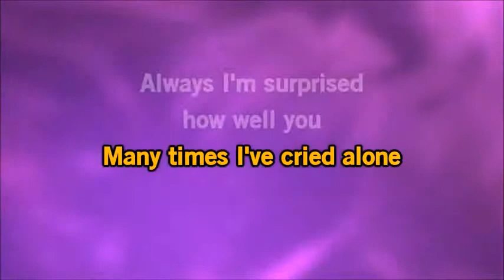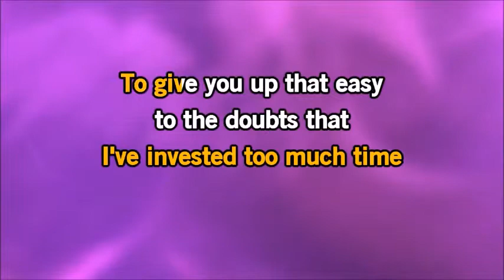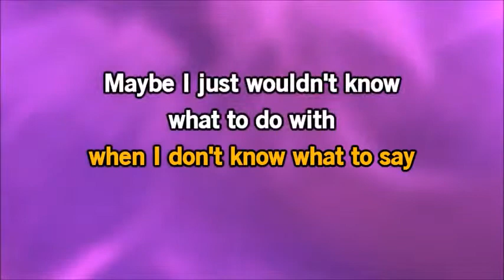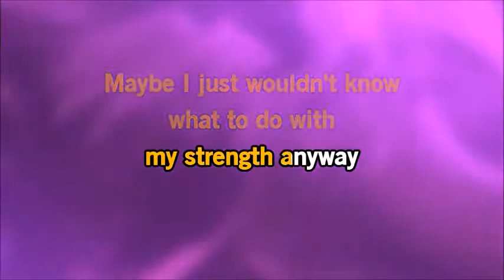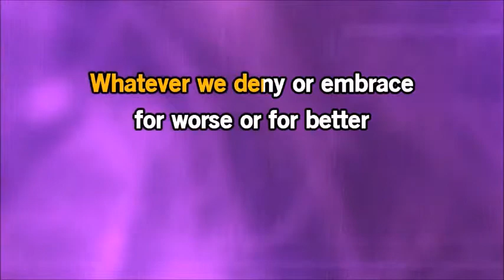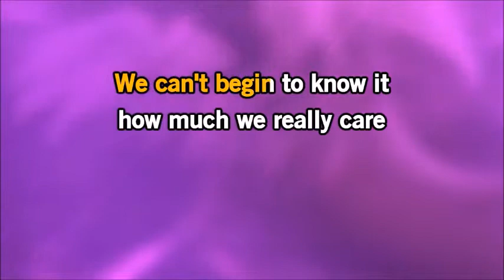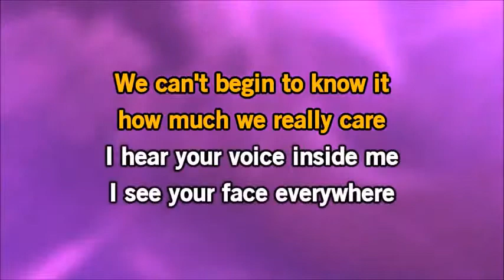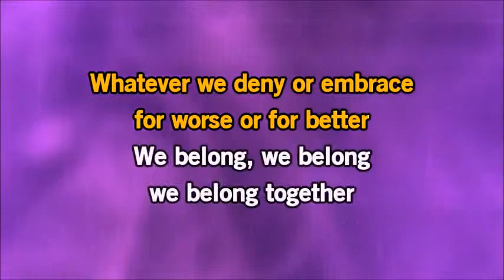(Instrumental)We Belong by Pat Benatar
A instrumental composition song with scrolling lyrics with a music mix by Bitter Sweet Karaoke